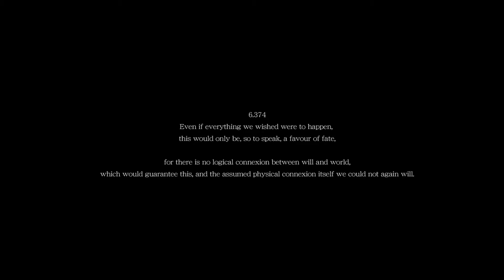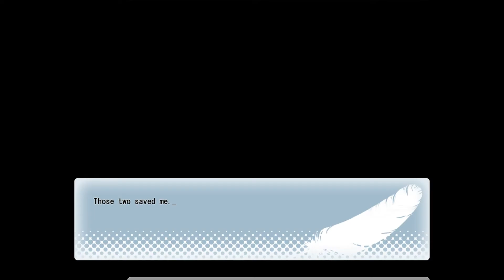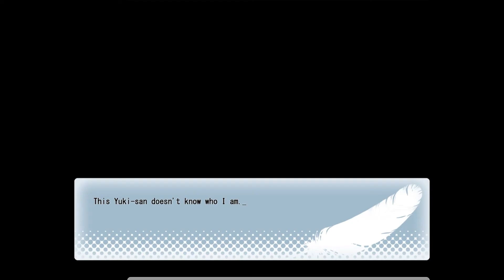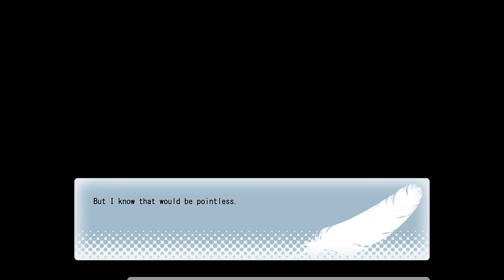INVESTIGATION TRAIL | Wonderful Everyday ep.45!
Welcome to Wonderful Everyday! Wonderful Everyday is a visual novel that follows a girl named Minakami Yuki, who notices a girl throwing stuffed animals off a building one day. Upon meeting this girl, she learns of her goal regarding the world girl and the sky girl, who Yuki decides to help her achieve her goal.

In this episode, we begin the next chapter, Which Dreamed It, and follow Hasaki's experiences over the last few days before Tomosane and Takuji's final battle...